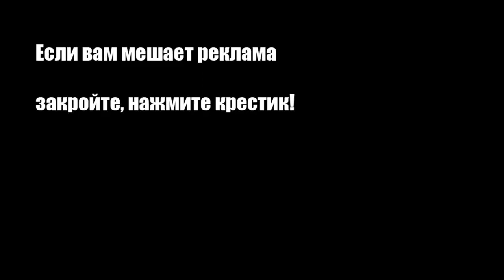Летний пирог с ягодами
Летний пирог с ягодами - просто находка для теплого времени года, когда полным полно различных ягод: черника, ежевика, малина, смородина, клубника, земляника, крыжовник.